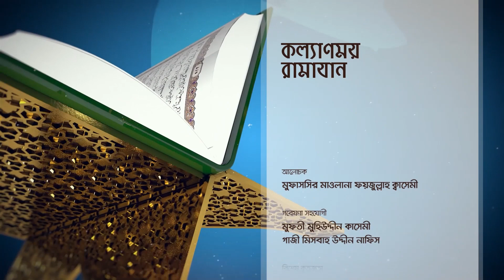কল্যাণময় রামাযান ২৭: সিয়াম ও কুরআন কিয়ামত দিবসে সুপারিশ করবে?